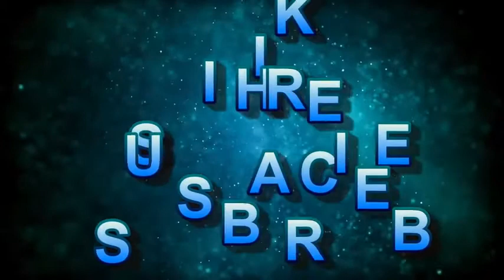OEM FULL FORM | FULL FORM OF OEM | ओईएम फुल फॉर्म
,FULL FORM OF OEM, FULL FORM,

OEM FULL FORM,

OEM full form in hindi,

OEM full form in english,

ओईएम फुल फॉर्म क्या है,

ओईएम फुल फॉर्म क्या होता है,

ओईएम फुल फॉर्म क्या होगा,

OEM FULL FORM KYA HAI, FULL FORM OEM,

OEM KI FULL FORM KYA HAI,

OEM KI FULL FORM HINDI ME,

OEM KI FULL FORM ENGLISH ME,

OEM Ka Full Form Kya Hai,

OEM का Full Form क्या है,

OEM Ka Poora Naam Kya Hai,

OEM full forms of words,

OEM full form meaning,

OEM kya hai,

ओईएम क्या है,

ओईएम का पूरा नाम,

OEM kya hai,